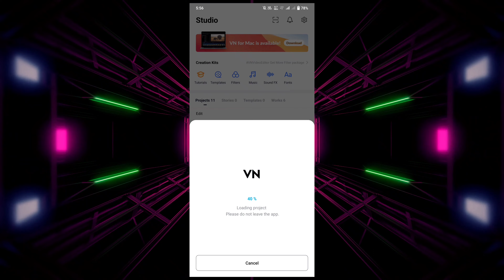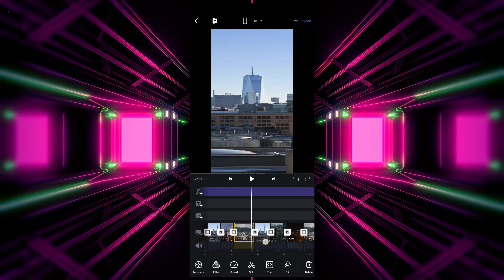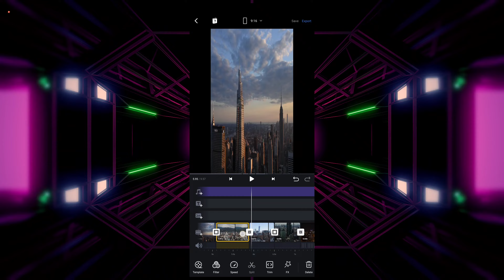Engine Ki Seeti Mein Maro Man Dole Reels Editing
(Bihar)